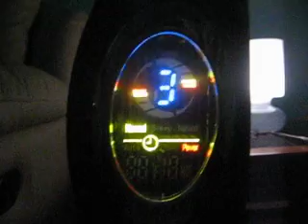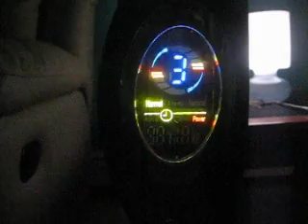Fan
Just see it 4urself!!!